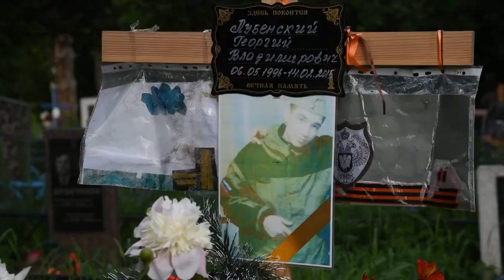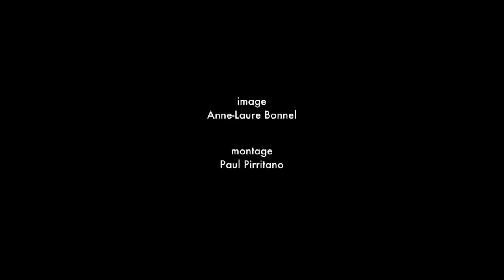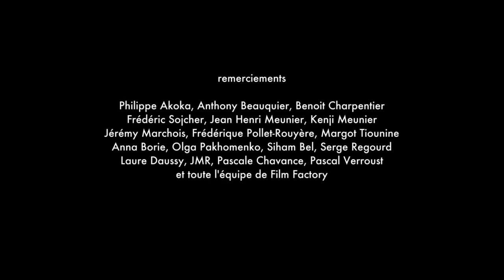Anne Laure Bonnel DONBASS 2016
Anne-Laure Bonnel DONBASS

In 2015, A.-L. Bonnel, then still a very young documentary filmmaker, journalist, teacher at the Sorbonne, at the behest of her heart, went to Donbass to accompany her father, a Ukrainian by birth. At the height of the war, she captured horrifying footage of the Nazi regime's punitive operation and the unprecedented humanitarian catastrophe associated with it. In his film, the author comprehensively explores the conflict. The French director collected testimonies from people she met during her trip.

A.-L. Bonnel emphasizes that while working on the film, she completely focused on human destinies and the reverse side of the war, leaving the political context behind the scenes.

A journalist-researcher, she penetrates the everyday life of the civilian population: it is they who become the main victims of the conflict.

A.-L. Bonnel managed to capture the scars and wounds on human souls, invisible to the naked eye, but engraved in the minds and hearts of the civilian population: fear, mourning, chaos. The director experienced the horrors and losses of the bloody conflict: during the filming, a member of her technical team was kidnapped and killed.

During the 11 months of work of A.-L. Bonnel, military operations in the east of Ukraine caused the death of more than 10,000 civilians in Donbass.

With lively and authentic filming, Donbass resembles a road movie created in search of lost values. However, according to the director, her work is, first of all, a metaphor for war, which is considered “in the human dimension” without political considerations. It was with this appeal that the film was presented at the festival "Au cœur des Droits Humains", the International Human Rights Documentary Film Festival.

“We must be able to resist any violence that a person is capable of, and not forget what war does to people,” says A.-L. Bonnel.